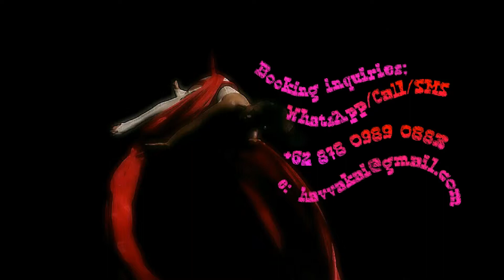Aerial Silks 2014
Marina (Havva) in Bali